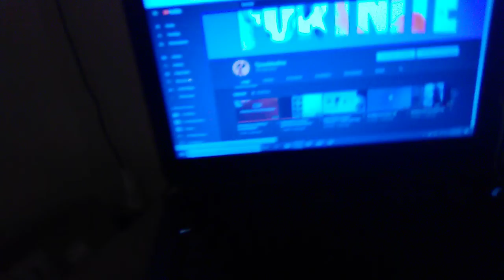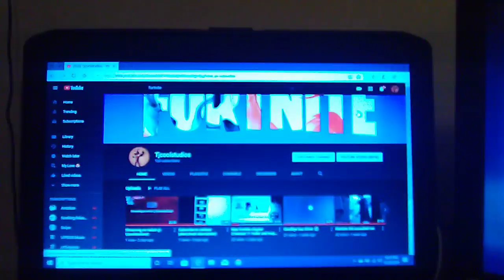My setup!!!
Thank you guys for getting me to 3000 views and I hope we can get the 200 subscribers before I move out.